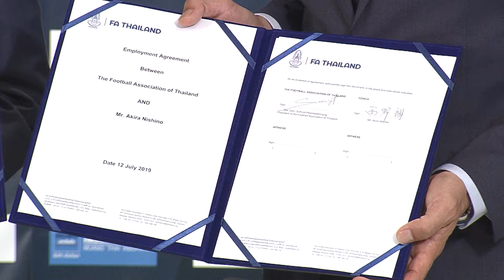西野朗 サッカータイ代表監督に就任「代表チームを率いることができ幸せ。チャレンジしていきたい」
19日（金）、18年ワールドカップロシア大会で日本をベスト16に導いた西野朗氏（64）が都内のホテルで会見を行い、タイ代表に就任したことを発表した。

卓球、ソフトボール、競馬、野球、サッカーなどマイナーからメジャー競技のスポーツ情報を発信。テレビ東京独自の取材、現役選手・監督の貴重なインタビューなども随時掲載❗️

月～金曜夜11時58分／土曜夜11時／日曜夜10時54分